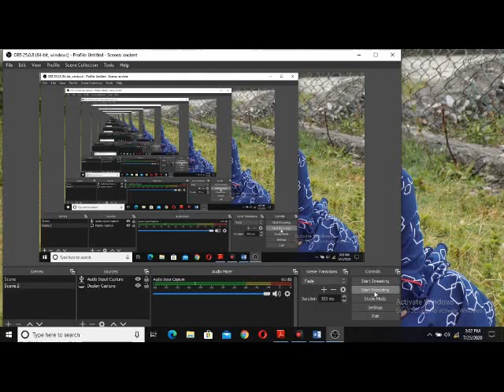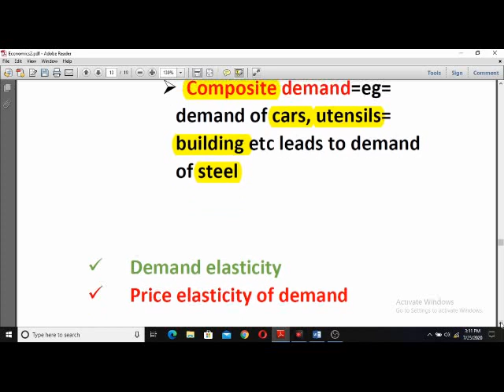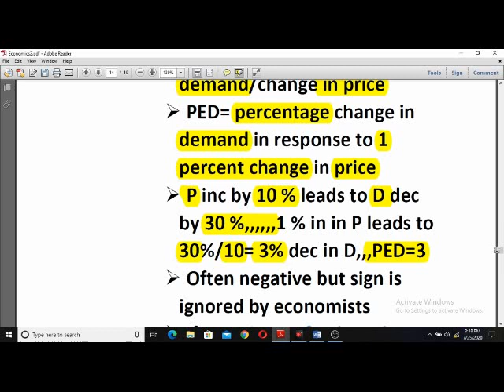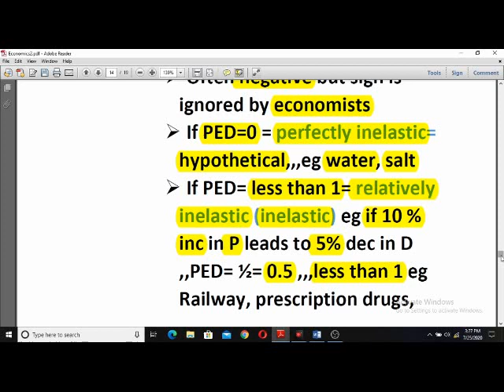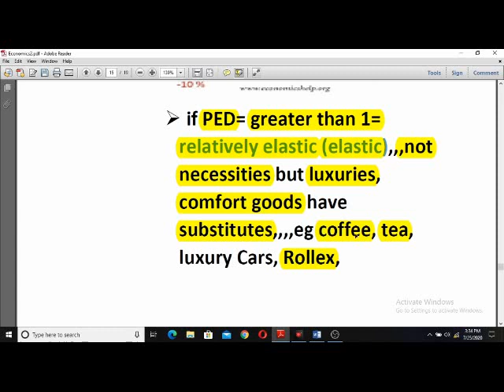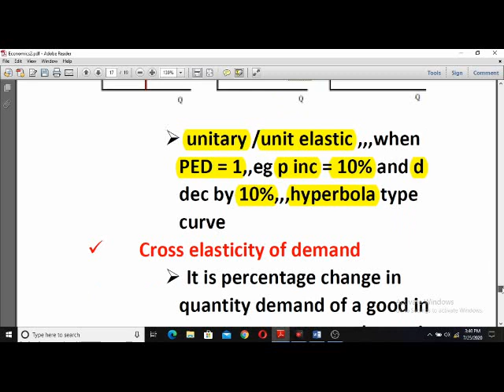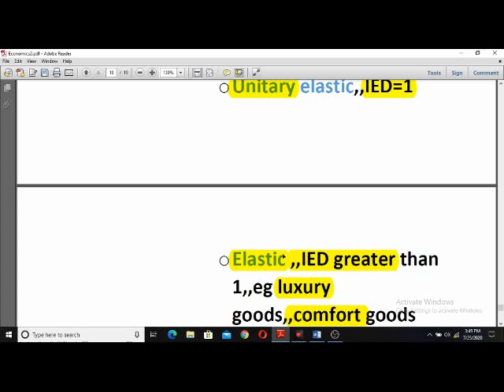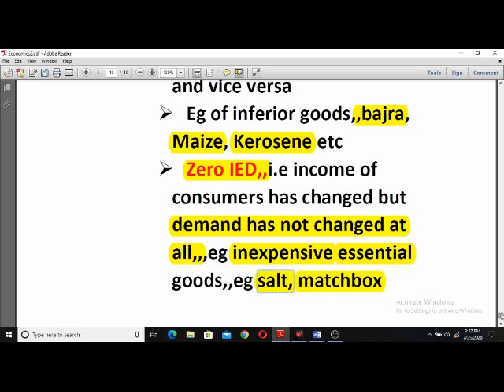Part-2 | Economics for JKSSB Panchayat Accounts Assistant | Demand elasticity|Micro Economics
This video has covered in detail demand elasticity and types of demand which are very important for economics section for JKSSB Panchayat Accounts Assistant exam.